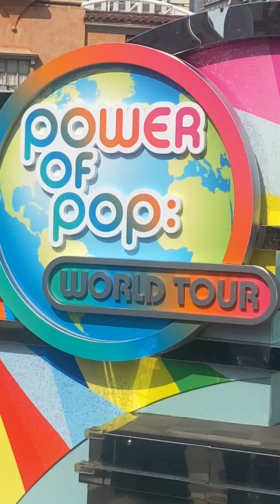🌏パワーオブポップ🌏〜ワールドツアー〜 2024年6月14日(金) 15:10 途中から